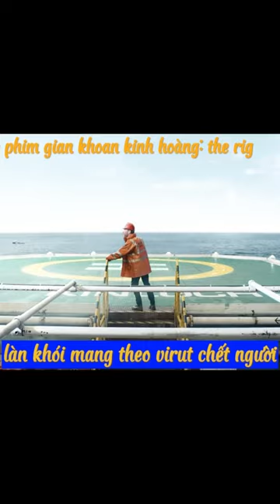Review phim giàn khoan kinh hoàng:The rig phần 2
Review phim giàn khoan kinh hoàng: phần 2